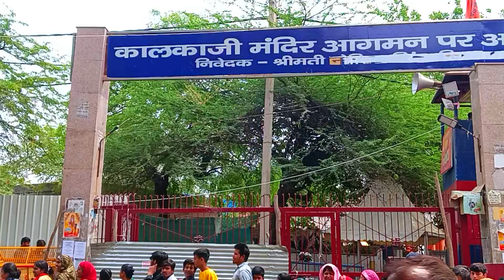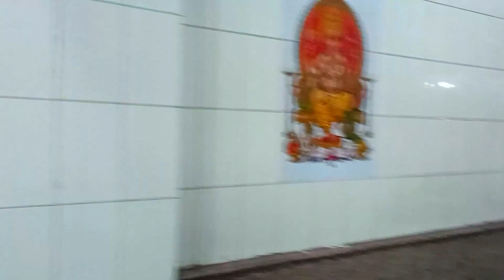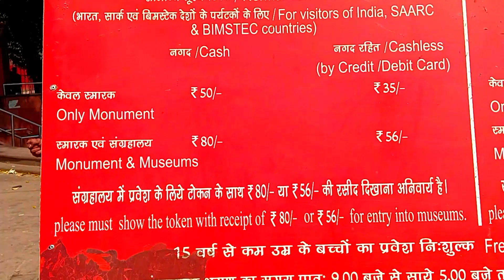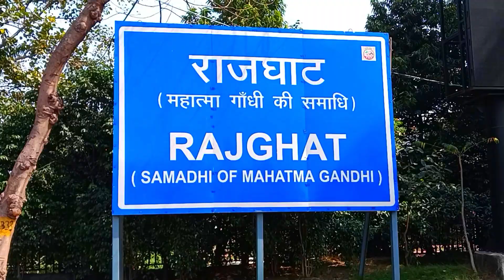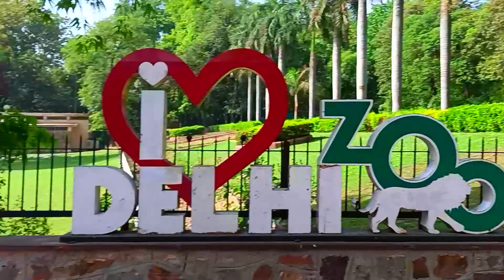Top 10 best Tourist Place in Delhi | दिल्ली में घूमने की १० बेहतरीन जगहें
00:00 Introduction
00:49 Delhi Tourist Best Transportation Mode
01:10 Kalkaji Temple
02:13 Lotus Temple
03:10 Red Fort
04:13 Rajghat
05:27 Delhi Zoo (National Zoological Park)
06:40 Qutub Minar
07:36 Chhatarpur Mandir
08:48 India Gate
09:56 Akchardham Mandir
11:20 National Rail Museum

In this video, I will tell you about some special tourist places of Delhi and also tell you how you can reach there easily and will also alert you about the fords outside the tourist places. So friends, watch the video completely.